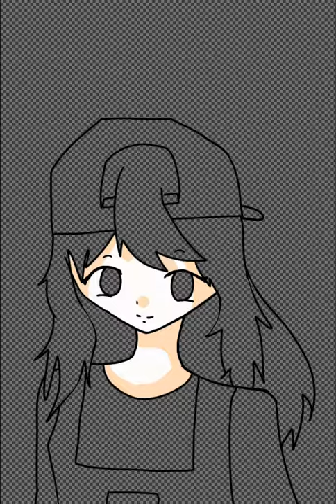뜰님 생신 팬아트!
잠시 작업이 멈춘건 그리다 잠시 쉬어서 그런것입니다!